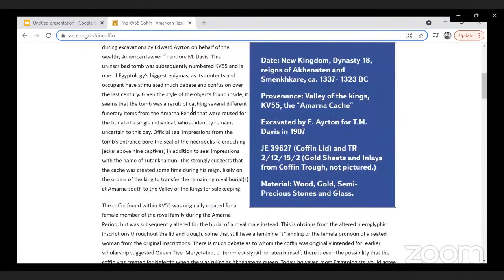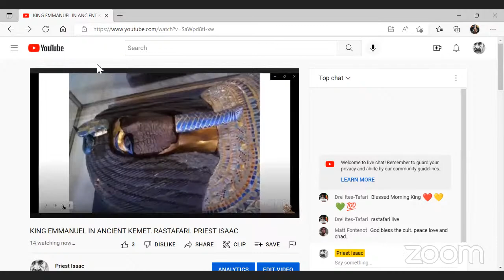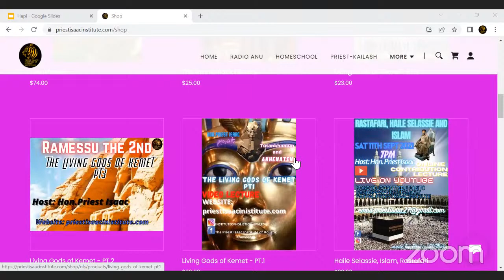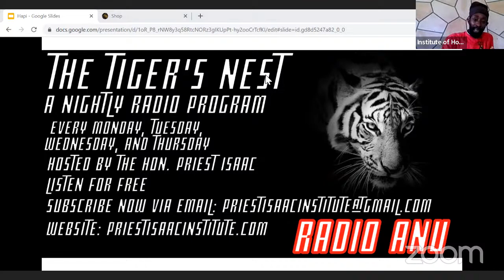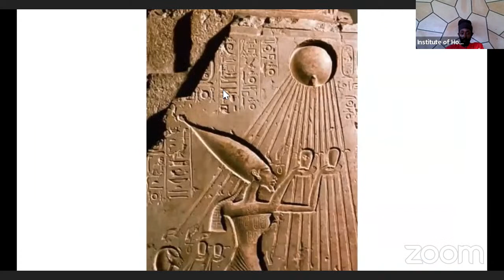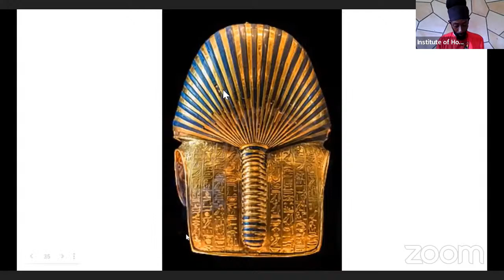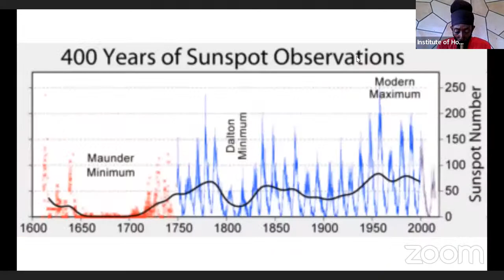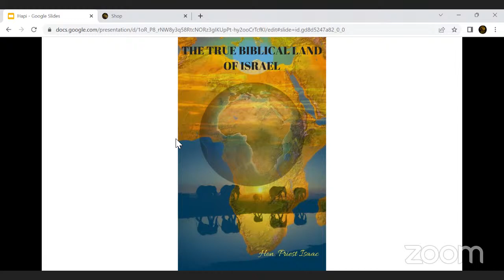KING EMMANUEL IN ANCIENT KEMET. RASTAFARI. PRIEST ISAAC